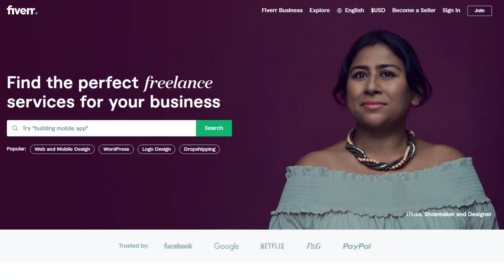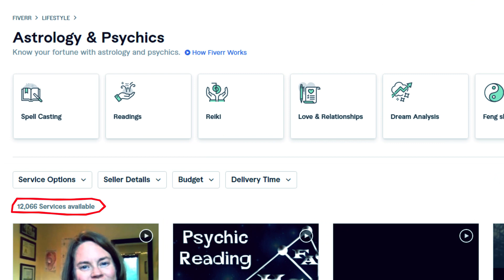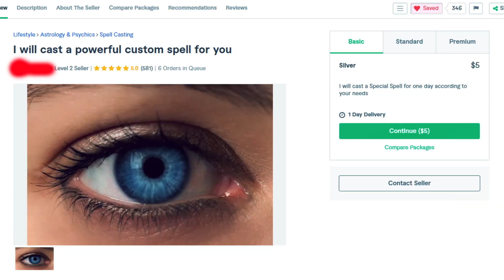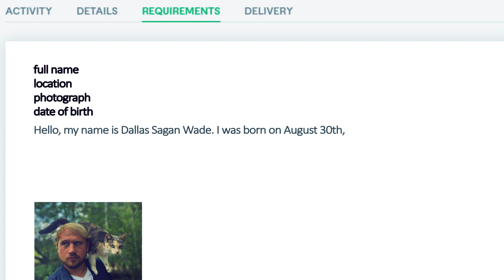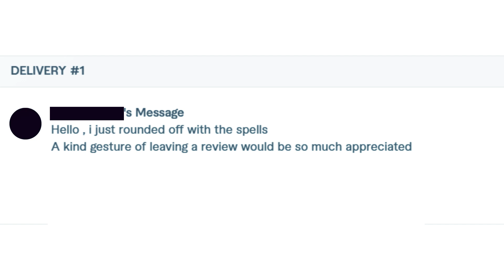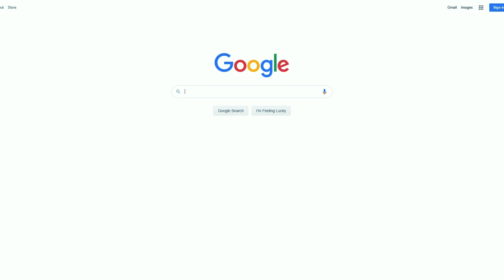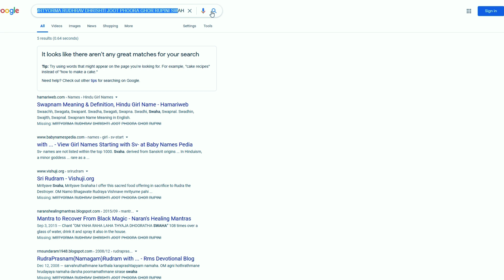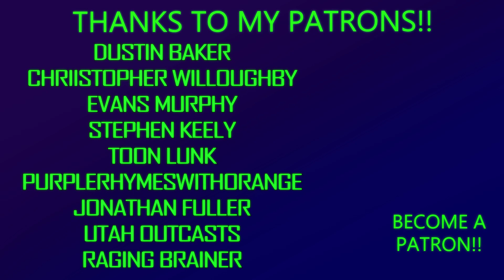Hiring Fiverr Witches to Get Me 10K Subscribers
I hire 3 Fiverr witches to cast a spell that will get my YouTube channel 10,000 subscribers by November 1st! Will their magic work?

I'm Dallas Wade, and I'm Dallas Wade, and in celebration of Halloween 2020, I'm going to be hunting ghosts and casting spells. I'm going to visit some of the most haunted locations in the world - from New Orleans to Savannah, Georgia. Dead Children's playground, Cry Baby Hollow, Hell's Gate, and much more!

I'll be visiting psychics, hiring witches, testing out Ouija Boards, cursing people with Voodoo dolls, casting spells on fellow YouTubers and so much more! Will I encounter demons? Angels? Gods? Ghosts?